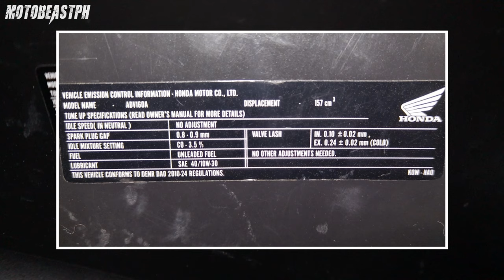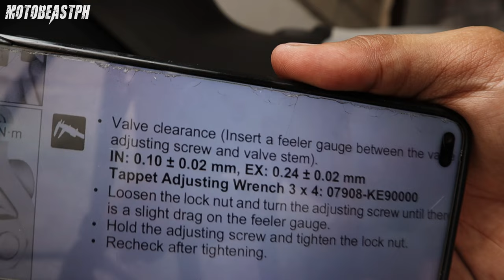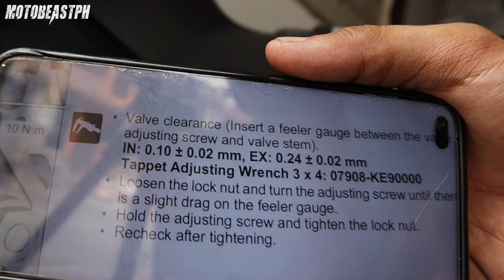ADV 160 | Valve Clearance Check (20,000km)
Honda ADV160 | Valve Clearance Check (20,000km)

Intro: (0:00)
Process: (0:32)
Final Thoughts: (14:41)